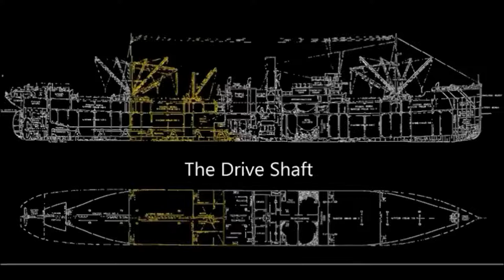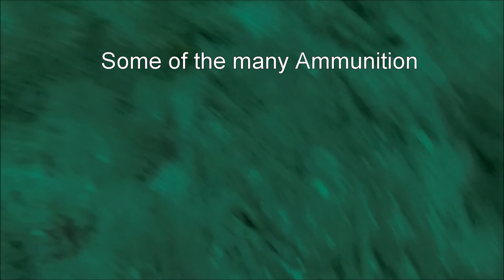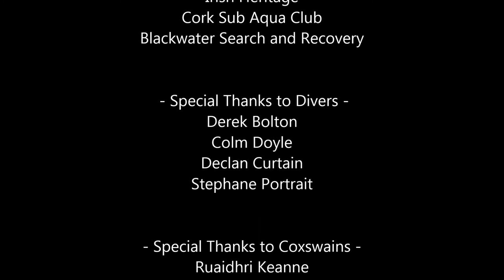The AUD 2016 - Cork Sub Aqua Club